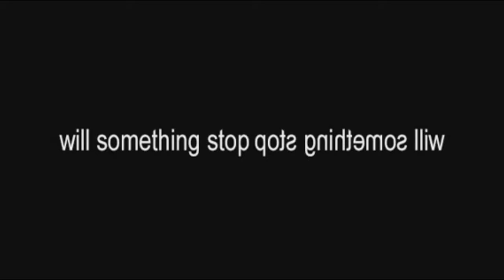Combusken Legally Changes Her Name To Reggie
Nothing to do with Halloween. Yay.